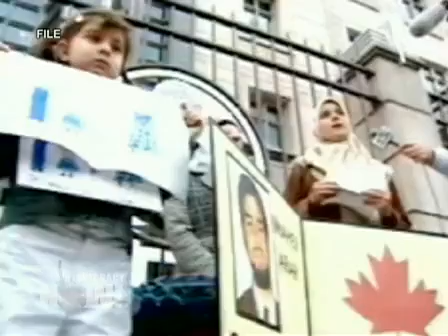Supreme Court: Torture Victim Maher Arar Can Not Sue in U.S. Courts 1 of 2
Supreme Court: Torture and Rendition Victim Maher Arar Can Not Sue in U.S. Courts
In a major setback for holding U.S. officials accountable for rendition and torture, the Supreme Court has rejected Arar's lawsuit against the U.S. government. Arar was seized at New York's Kennedy Airport in 2002 on a stopover from a vacation abroad. Instead of allowing him to return home to Canada, Arar was sent to his native Syria, where he was tortured and interrogated in a tiny underground cell for nearly a year. Just after the Court's decision was announced, Arar revealed a major new development: Canada's federal law enforcement agency, the Royal Canadian Mounted Police, is conducting a criminal investigation into U.S. and Syrian officials for their role in Arar's rendition and torture. We speak to Maher Arar.